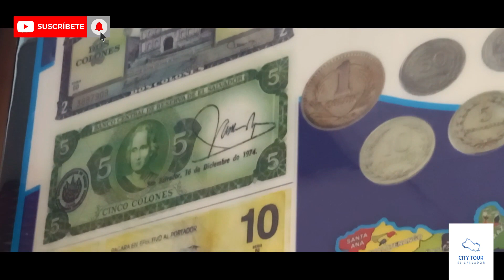vives fuera de El Salvador?? mira estos productos nostálgicos